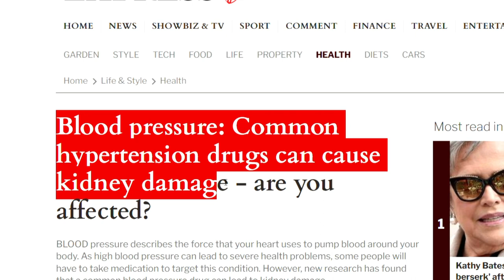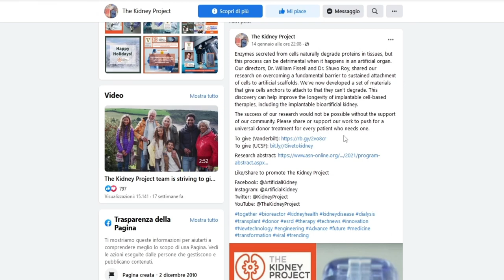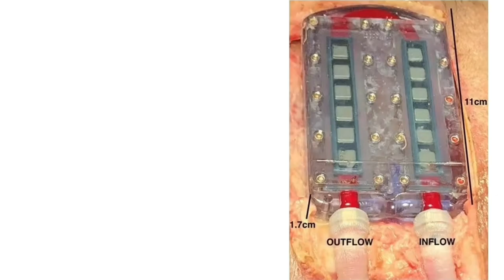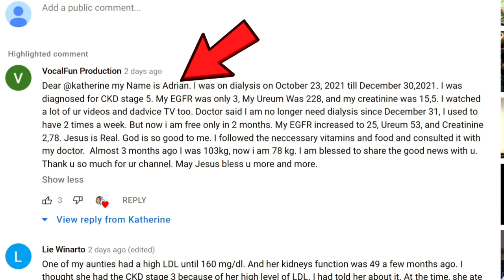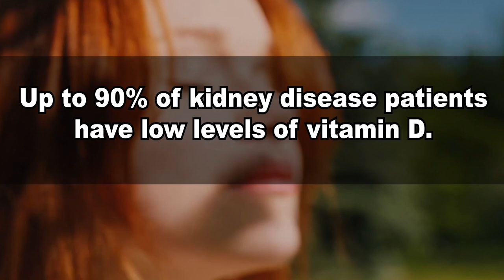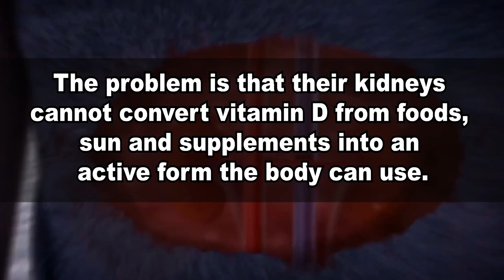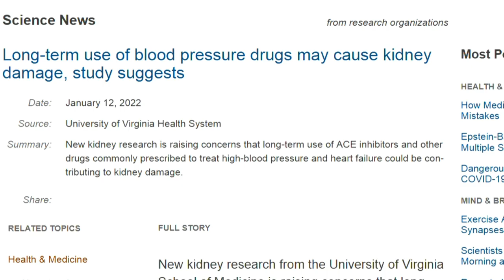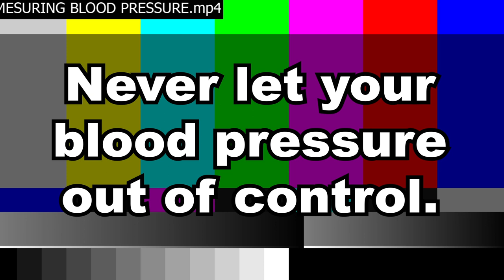[New Study] This Pill Causes Kidney Damage (Blood Pressure Medication)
Your doctor is wrong about kidney disease.
There are new findings about nutrition and therapy that are changing the way we look at kidney health forever:
1) This blood pressure pill is now linked to kidney damage!
every single doctor and nephrologist I've met recommends taking blood pressure pills to protect the kidneys.
But this week all the major medical journals are headlining:
"Common hypertension drugs can cause kidney damage - are you affected?"
And also:
2) A huge update about the Bioartificial Kidney.
According to the Facebook page of the Kidney Project, the team that's developing the bioartificial kidney, they are getting closer to starting the human trials now!
3) This life saving vitamin is almost never prescribed to people with kidney problems!

Timestamps:
Intro - 0:00
Your doctor is WRONG about kidney disease - 0:12
Huge update about the Bioartificial Kidney - 1:46
Dialysis is not the end - 5:06
This life saving vitamin is almost never prescribed - 6:11
Stop taking this common blood pressure pill - 8:29